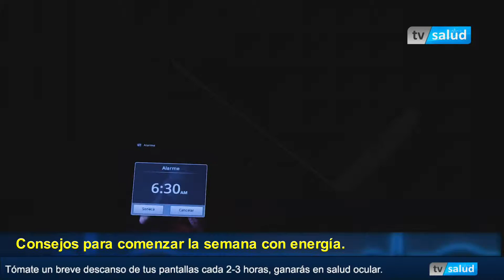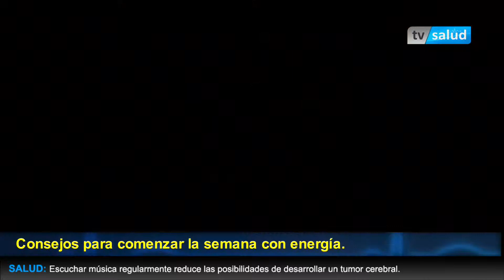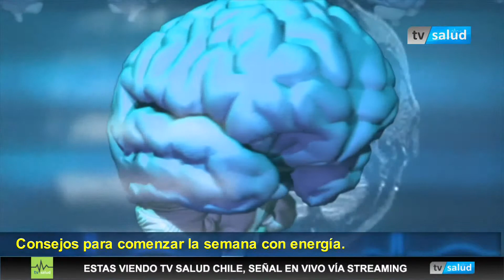Consejos para comenzar la semana con energía. TV Salud Chile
Descubre por qué estamos tan cansados pese a haber descansado el fin de semana y cómo conseguir empezar los lunes con más motivación. ¿Te sientes cansado los lunes pese a haber pasado un fin de semana tranquilo? No te alarmes. Esta sensación de cansancio es más normal de lo que piensas. A continuación, te explicamos porqué ocurre y cómo combatir el agotamiento para empezar la semana con energía

TV Salud, es un canal que transmite desde Santiago de Chile al mundo vía streaming.

Importante: TV Salud es un medio de información y consejos, pero siempre recomendamos la opinión de su médico de cabecera.